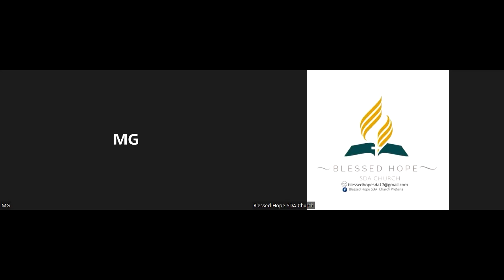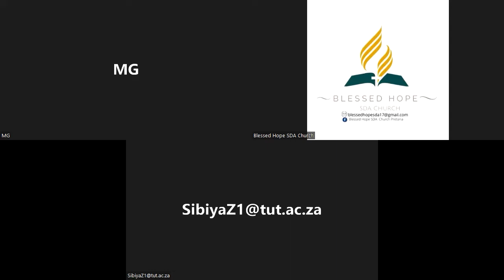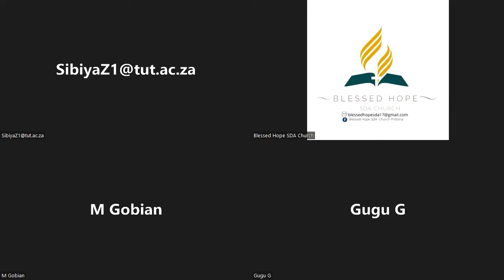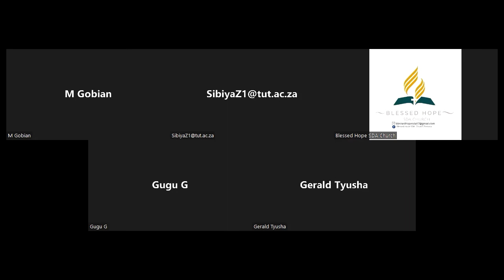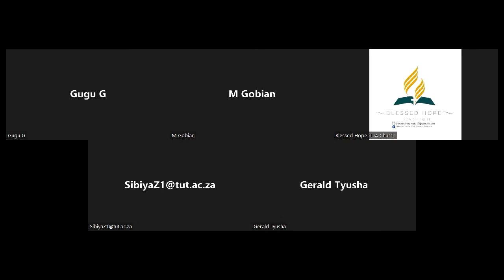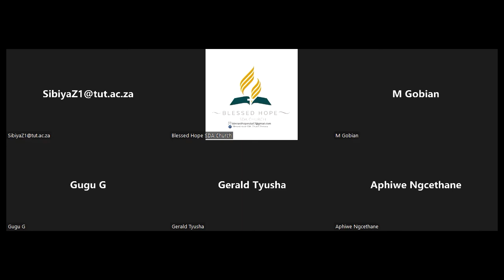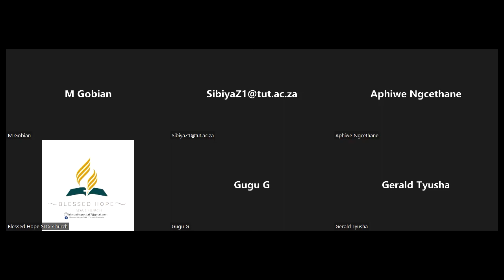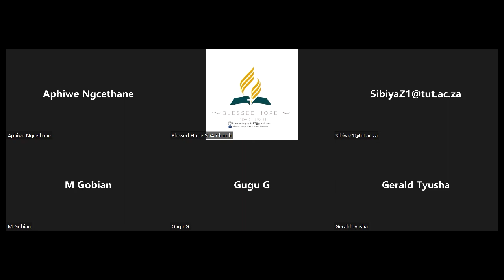Stewardship Webinar - Born Free - Part 1